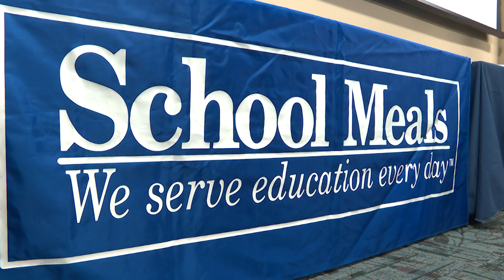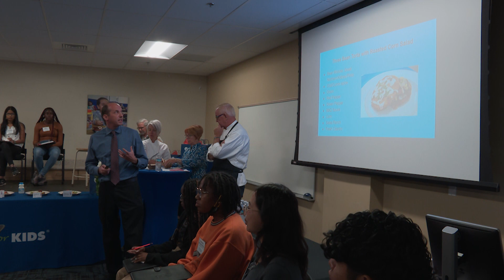MCPS Moment - Students Judged New Dishes for School Meals Menu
Through a collaboration between the Division of Food and Nutrition Services and Real Food for Kids', Chef Exchange Program, MCPS worked with Silver Diner's Chef Ype Von Hengst to develop four plant-based recipes and then invited a group of students from its newly formed School Meals Working Group to sample, judge and give recommendations for these additions to the School Meals Menu.